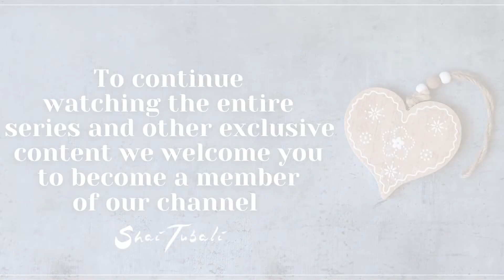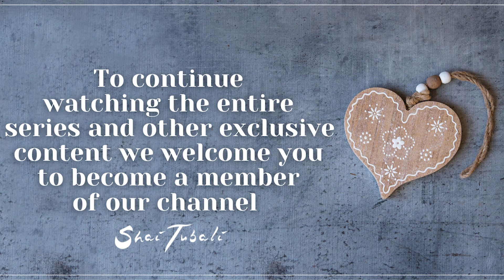21 Chakra Qualities - Sacral Chakra - Humor | Part 1